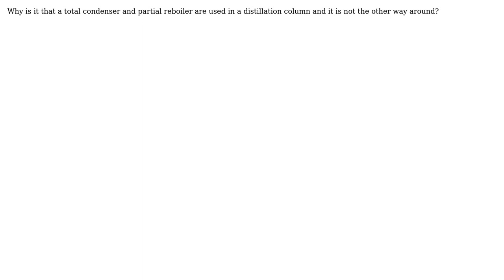Engineering: On partial reboiler and total condenser in distillation column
With thanks & praise to God, and with thanks to the many people who have made this project possible! | Content (except music & images) licensed under CC BY-SA | Music | Images & others | With thanks to user Schwarz Kugelblitz user J. Ari and the Stack Exchange Network Trademarks are property of their respective owners. You are responsible for your own actions.